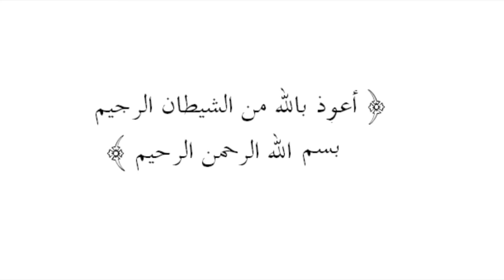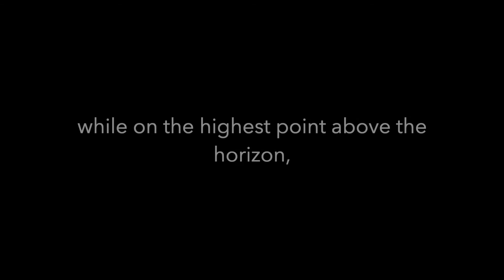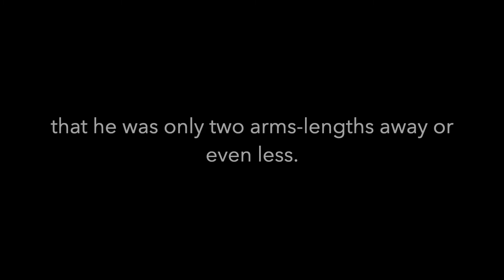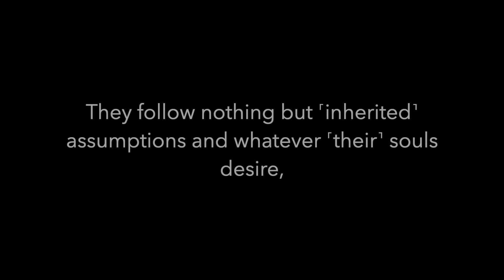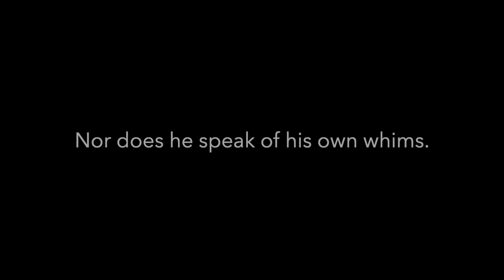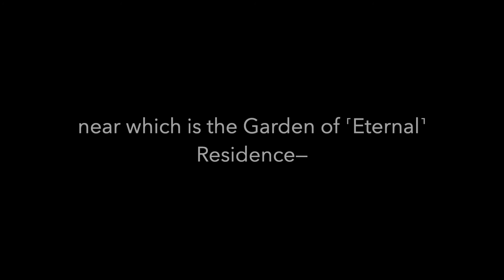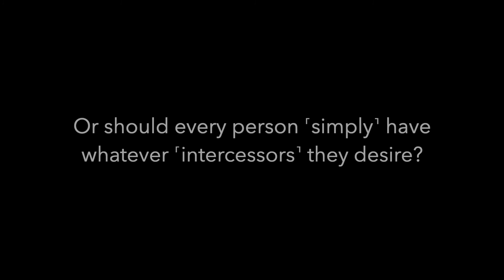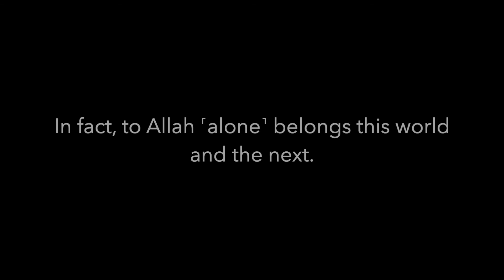Surah Najm (Ayat 1-25) | Salah Bukhatir | 15 minute loop